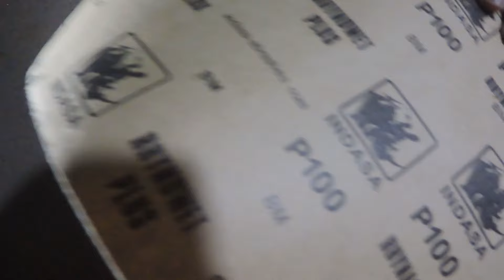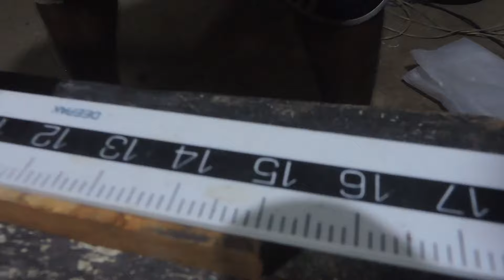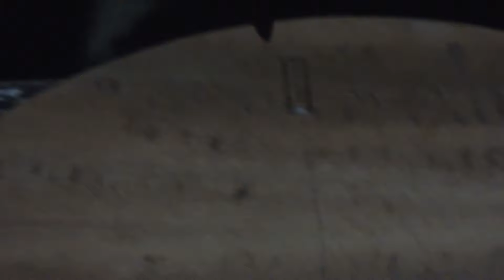How to make Gaming headset stand | Table lamp stand | Tea cup stand | Diy Idea | Talk with SUPPA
Gaming headset stand
Table lamp stand
Tea cup stand